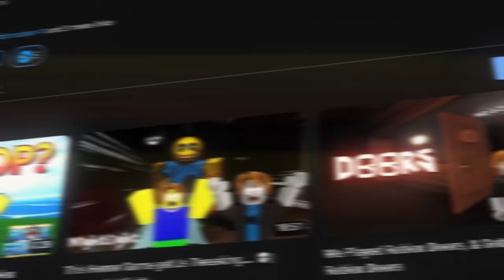🗣️ FREAKY BLOX VC 🎙️ | Mic Up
In this video, we play a very well known Roblox Voice Chat game called Mic up, there were some very hilarious moments, I hope you guys enjoy this video.

⭐ Read Me ⭐

🏆 Socials 🏆